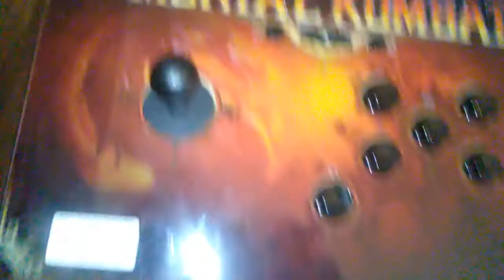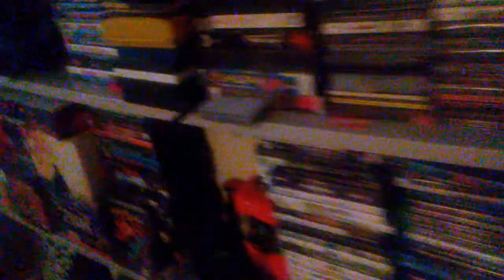Unboxing y Review de Pandora Box 4 Español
Hola Amigos en esta ocasion les traigo un Unboxing y review de Pandora Box 4.